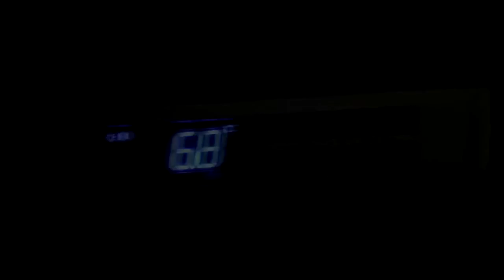PROMOSHOP - Cave à vin vitrée pour 120 bouteilles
Promoshop, le spécialiste de la vente en ligne d'équipement de restauration vous présente la cave à vin à 4 faces vitrées d'une capacité de 120 bouteilles.

Retrouvez ce produit en cliquant en haut à gauche de la vidéo ou sur le lien suivant :